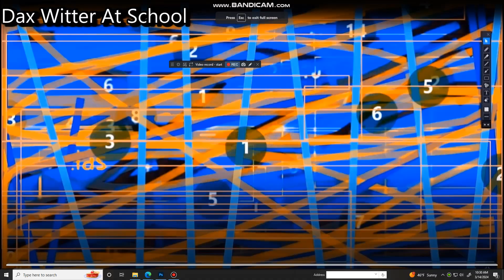Another Bill Jensen Ytp 4131